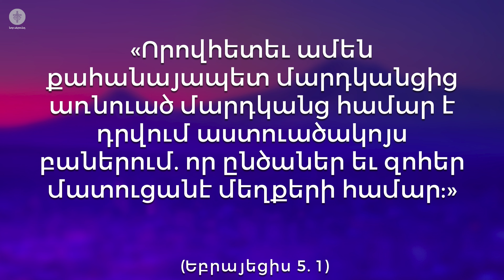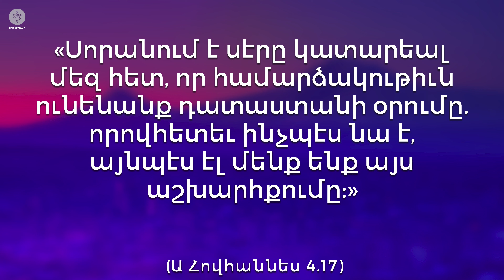Ինչպես Նա այնպես էլ մենք. Շնորհված կարգավիճակ. 06.06.2021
Քարոզի ընթացքում Աստվածաշնչից կատարված մեջբերումները՝

Ձեզանից ո՞վ է այն մարդը, որ հարիւր ոչխար ունենայ, եւ նորանցից մէկը կորցնէ. Չի՞ թողիլ իննսուն եւ ինը անապատումը, եւ այն կորածի ետեւից գնալ, մինչեւ որ գտնէ նորան։ Եւ երբոր գտնէ, ուրախանալով իր ուսերի վերայ կ’դնէ նորան։ Եւ տուն գալով, բարեկամներին եւ դրացիներին կ’կանչէ եւ նորանց կ’ասէ. Ուրախացէք ինձ հետ. Որովհետեւ իմ կորած ոչխարը գտայ։ Ասում եմ ձեզ, թէ այսպէս ուրախութիւն կ’լինի երկնքումը մէկ մեղաւորի համար, որ ապաշխարէ, քան թէ իննսուն եւ ինն արդարների համար, որոնց ապաշխարհութիւն պէտք չէ։
Ղուկաս 15. 4-7

Որովհետեւ ինչպէս որ մէկ մարդի անհնազանդութիւնովը շատերը մեղաւորներ եղան, այնպէս էլ մէկի հնազանդութիւնովը շատերը արդարներ կ’լինին։
Հռովմեացիս 5. 19

Որովհետեւ մեր զինուորութեան զէնքերը մարմնաւոր չեն, այլ Աստուծով զօրաւոր, բերդեր քանդելու. խորհուրդներ ենք քանդում, Եւ ամեն բարձրութիւն՝ որ գոռոզանում է Աստուծոյ գիտութեան դէմ. Եւ գերի ենք բռնում ամեն միտք Քրիստոսին հնազանդեցնելու համար։
Բ Կորնթացիս 10. 4-5

Որ նորա փառքի լոյսը լինելով եւ նորա էութեան նկարագիրը, որ իր զօրութեան խօսքովն ամեն բան կրում է՝ մեր մեղքերի սրբութիւնն իրանով անելուց յետոյ նստեց Աստուծոյ մեծութեան աջ կողմը բարձունքներումը:
Եբրայեցիս 1. 3

Որովհետեւ ամեն քահանայապետ մարդկանցից առնուած մարդկանց համար է դրվում աստուածակոյս բաներում. որ ընծաներ եւ զոհեր մատուցանէ մեղքերի համար։
Եբրայեցիս 5. 1

Սորանում է սէրը կատարեալ մեզ հետ, որ համարձակութիւն ունենանք դատաստանի օրումը. որովհետեւ ինչպէս նա է, այնպէս էլ մենք ենք այս աշխարհքումը։
Ա Հովհաննես 4.17

...Եւ Ահարօնի ճակատի վերայ լինի, որ Ահարօնը կրէ. Իսրայէլի որդիների նուիրած բոլոր սուրբ ընծաների անօրէնութիւնը միշտ իր ճակատի վերայ լինի, որ նորանք ընդունելի լինին Եհովայի առաջին։
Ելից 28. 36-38